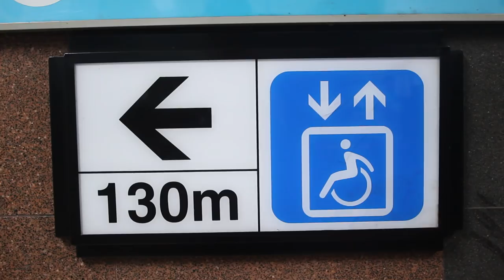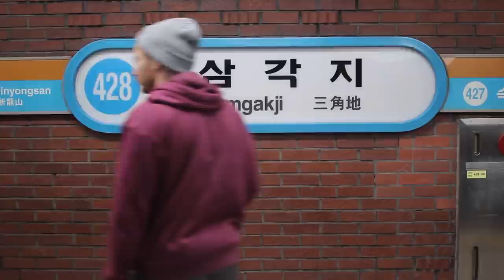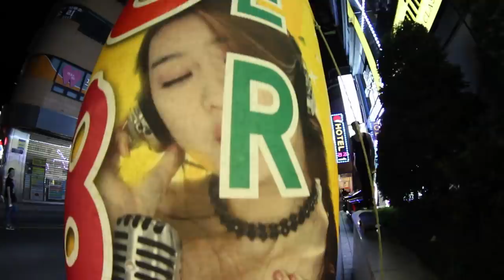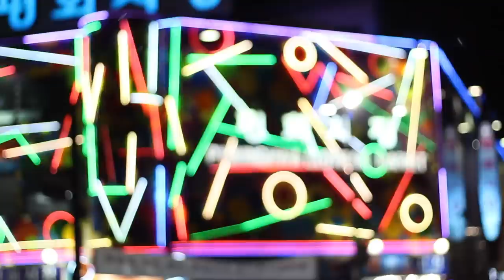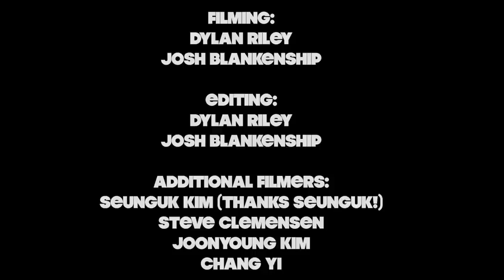Dylan & Josh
A short film by Dylan Riley, filmed in Korea. Featuring Dylan Riley, Josh Blankenship, Seunguk Kim, Patrick Biffle, Jisuk Hwang, Hyunjun Koo, Brad Lee, Brian Mollot, Curtis Collette, Pilkyu Jung, Steve Clemensen, and Joonyoung Kim.